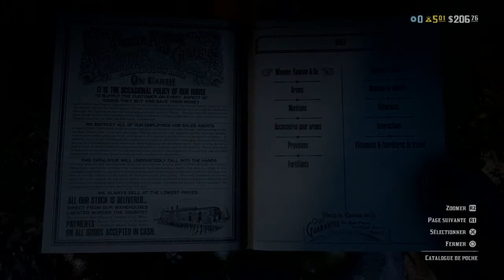Red Dead Redemption II trophée On se regroupe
Red Dead Online : Créez un groupe permanent.